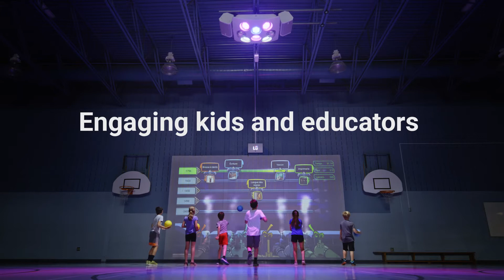LU Short Video 1